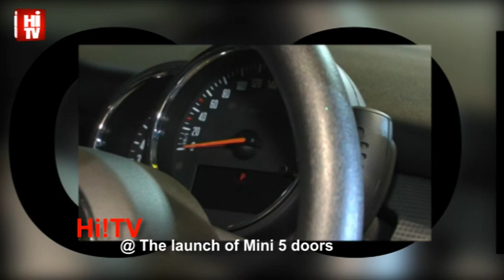The launch of Mini 5 doors